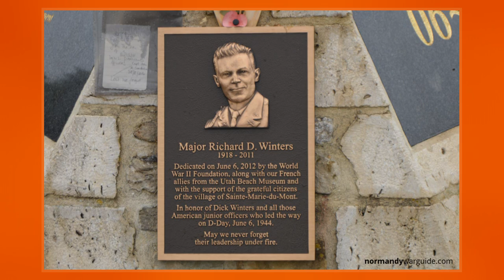Richard Winters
Richard Davis Winters, usually known simply as Dick Winters, was an officer of the United States Army and a decorated war veteran. He is best known for having commanded Easy Company of the 2nd Battalion, 506th Parachute Infantry Regiment, part of the 101st Airborne Division, during World War II. He was eventually promoted to major and put in command of the 2nd Battalion.